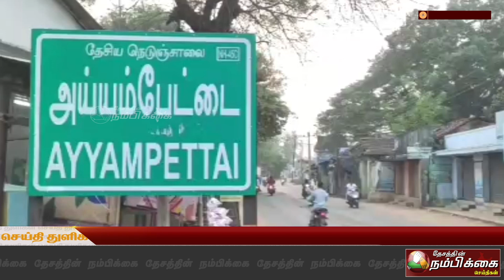கும்பகோணம் அருகே தேசிய புலனாய்வு முகமையால் தேடப்பட்டு வரும் குற்றவாளியின் தந்தை இறப்பு